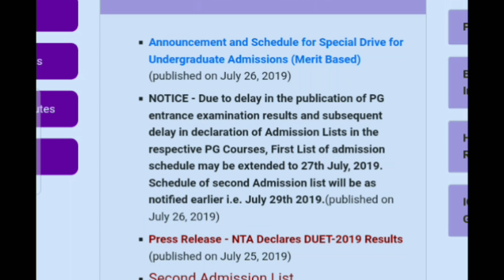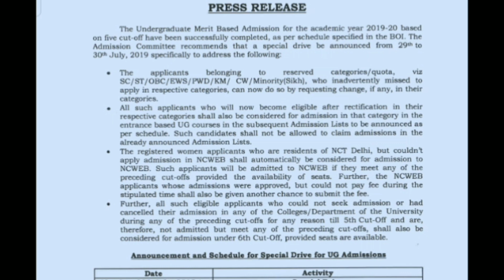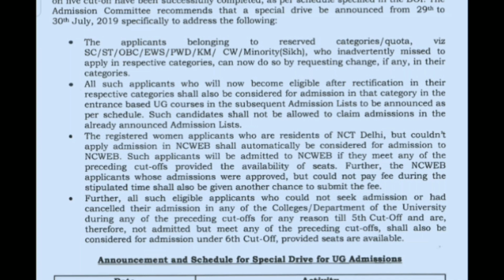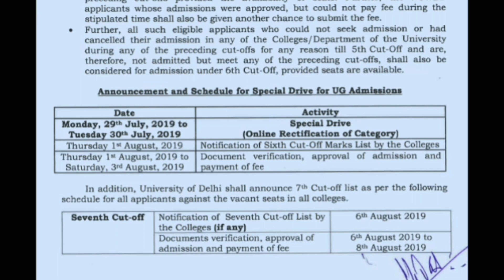Du 6th Cutoff List 2019|| Delhi University Special Drive|| Du Admission 2019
In This Video We have discussed about Special Drive of Delhi University.